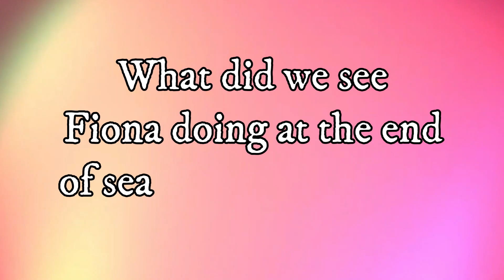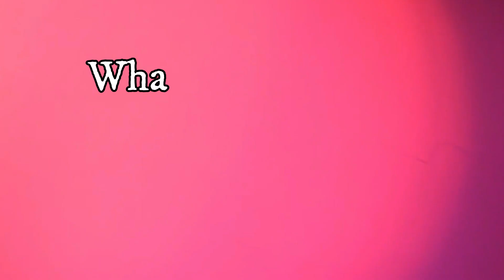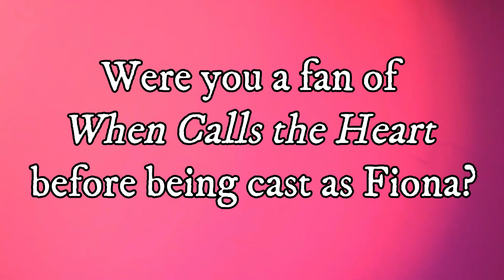Interview: Kayla Wallace from Hallmark Channel's When Calls the Heart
The Sarah Scoop show chatted with actress Kayla Wallace who plays Fiona on this long running Hallmark Channel series "When Calls the Heart". Kayla told us all about what to expect when season 8 airs on February 21st! She even revealed her audition process that involved being on set within 48 hours of reading for the role!